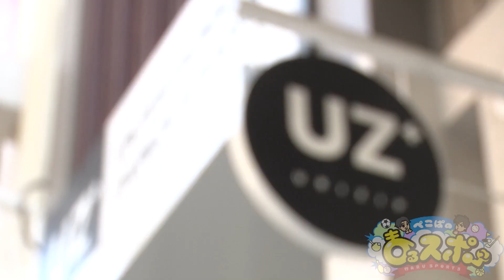【ダンス】K-POPダンス専門のスタジオ「URIZIP（ウリジップ）」に潜入！【ぺこぱのまるスポ】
ダンス新時代！K-POPに懸ける青春！K-POPダンス専門のスタジオ「URIZIP（ウリジップ）」に潜入！取材するのは、ファッション誌「Seventeen」で専属モデルを務める入江美沙希さん！